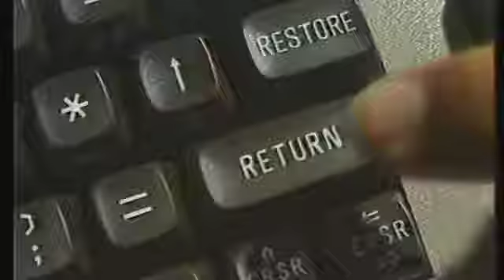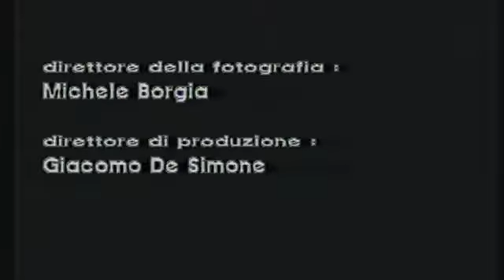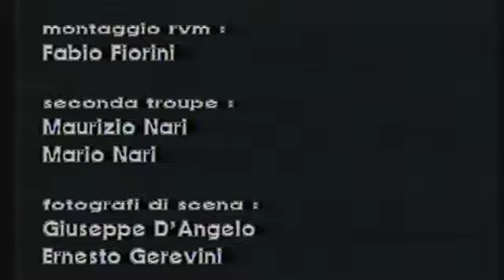Savage - Only You.